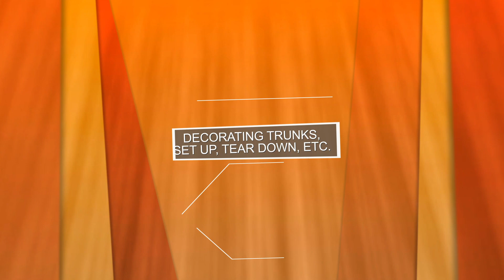Announcements 10-11-20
It is Middletown UMC's desire to attract and disciple people of all ages for authentic and transformative engagement with the neighborhood, the community, and the world.  We do that by CONNECTING to God, to each other, and to all people; GROWING in faith in Christ, in relationships, in discipleship; and by SERVING the church, the community, and the world.